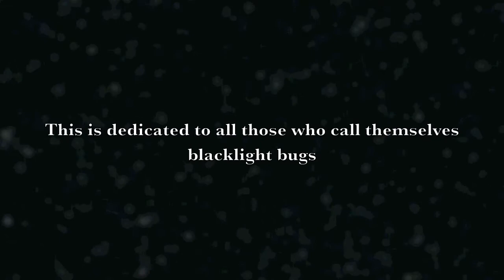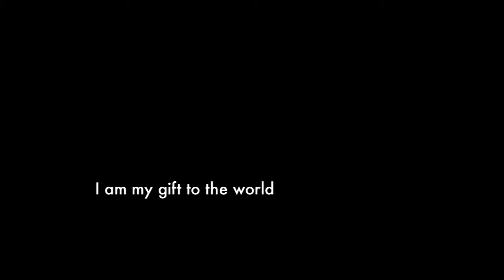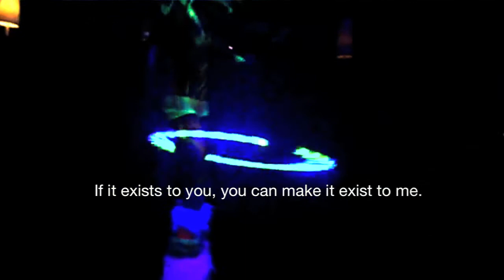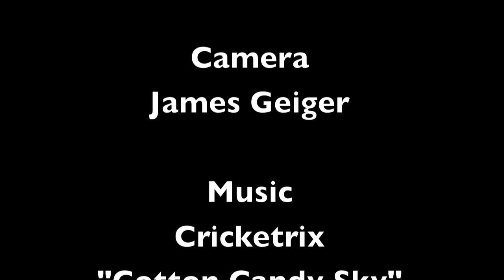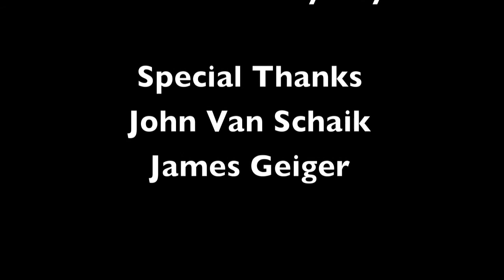Cotton Candy Sky (part 2)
What it means to be a Blacklight Bug. Featuring original music by Cricketrix